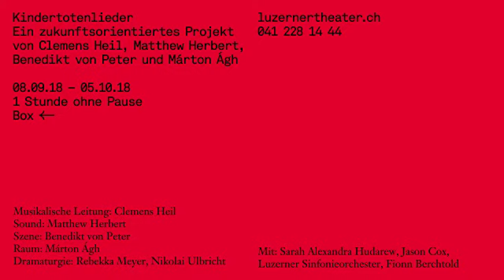«Kindertotenlieder», Luzerner Theater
Ein zukunftsorientiertes Projekt von Clemens Heil, Matthew Herbert, Benedikt von Peter und Márton Ágh
08.09.18 – 05.10.18

Musikalische Leitung: Clemens Heil
Sound: Matthew Herbert
Szene: Benedikt von Peter
Raum: Márton Ágh
Dramaturgie: Rebekka Meyer, Nikolai Ulbricht
Mit: Sarah Alexandra Hudarew, Jason Cox, Luzerner Sinfonieorchester

Video: Sarai Aron, Art-TV